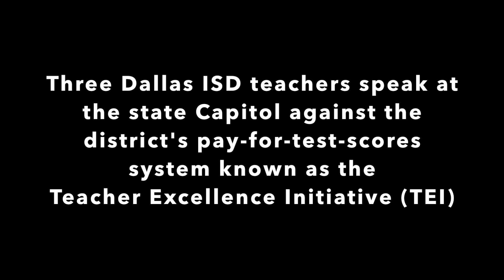Dallas ISD teachers testify against pay for test scores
At the April 26 Texas Senate Education Committee hearing on its school finance bill, three Dallas ISD teachers--all of whom have received additional compensation under the district's TEI system--point out the negative impacts of tying teacher pay to STAAR test scores.